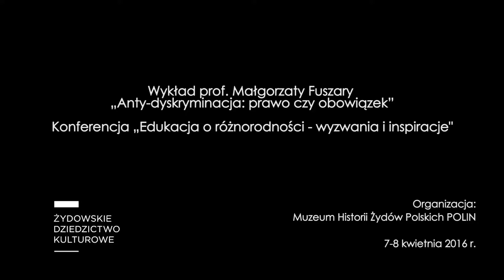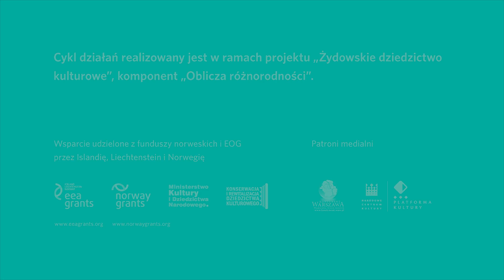"Anty-dyskryminacja: prawo czy obowiązek" wykład prof. Małgorzaty Fuszary | Muzeum POLIN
Wykład był pretekstem do zastanowienia się, z czego wynikać może dyskryminacja, jakie są jej przejawy i sposoby zapobiegania, a przede wszystkim do poszukiwania odpowiedzi na pytanie, czy jest to problem "dodatkowy" w edukacji, czy też powinien być częścią obowiązkową edukacji obywatelskiej.
prof. dr hab. Małgorzata Fuszara – prawniczka, socjolożka, dyrektorka Instytutu Stosowanych Nauk Społecznych UW. Autorka ponad 100 prac na temat praw kobiet, sytuacji mniejszości i socjologii prawa, publikowanych zarówno w Polsce jak i za granicą, m.in. w USA i Wielkiej Brytanii. Członkini Gabinetu Cieni Kongresu Kobiet. W okresie od sierpnia 2014 do listopada 2015 pełniła funkcję Pełnomocniczki Rządu ds. Równego Traktowania.

Wykład odbył się w ramach konferencji "Edukacja o różnorodności – wyzwania i inspiracje" 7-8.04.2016r.

Patronat:
Narodowe Centrum Kultury
NGO.PL

Cykl działań „Wielokulturowa Warszawa” realizowany jest w ramach projektu „Żydowskie dziedzictwo kulturowe”, komponent „Oblicza różnorodności”. Wsparcie udzielone z funduszy norweskich i EOG przez Islandię, Liechtenstein i Norwegię.